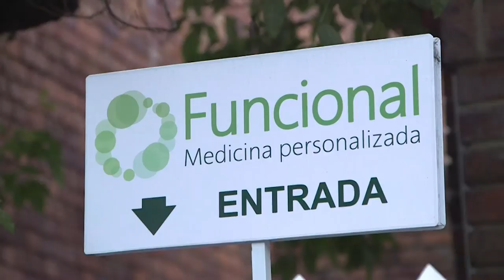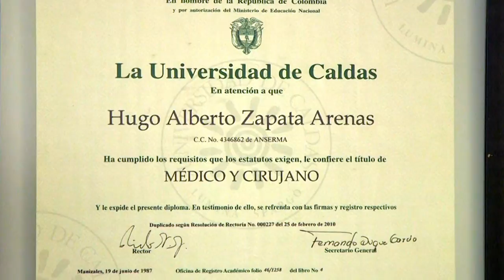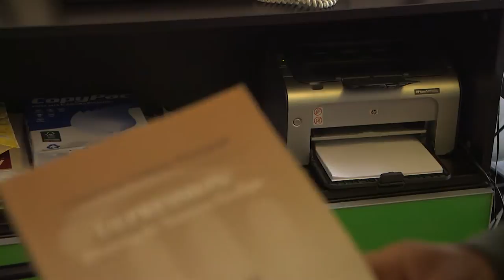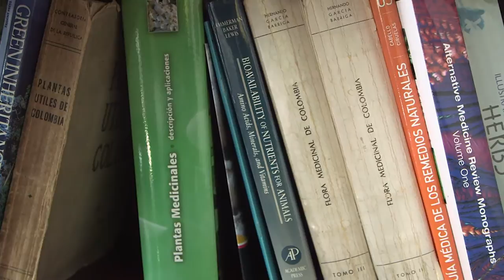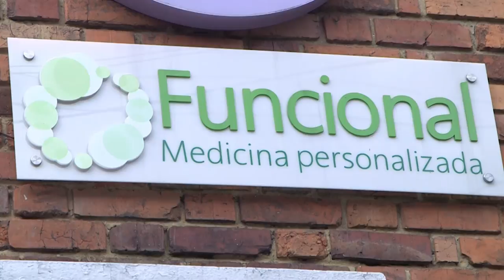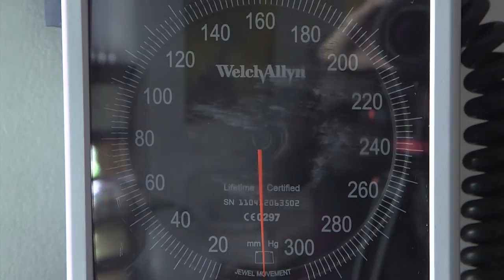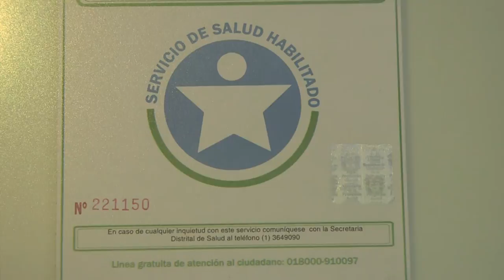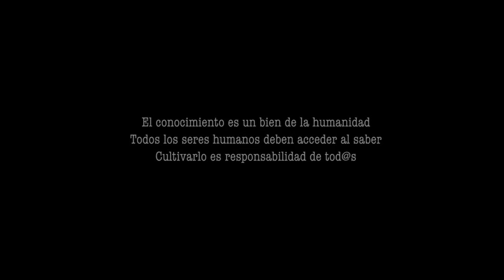Medicina funcional. Otra mirada a la salud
Los médicos Hugo Alberto Zapata e Iván Yunis, en conversación con Carlos Iván Pacheco y Mauricio Torres Tovar, a propósito de la denominada medicina Integradora y/o funcional. Una mirada que se distancia del actual modelo de salud imperante en Colombia.